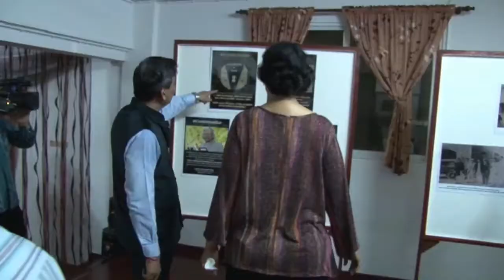27 11 2019 Viering Dag van de Grondwet van India